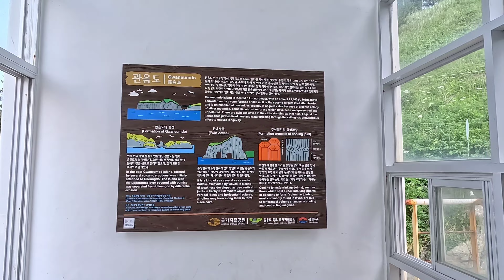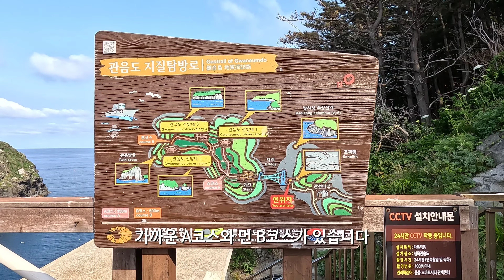울릉도여행 꼭 가봐야 하는곳 관음도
울릉도여행 가면 꼭 가봐야 할곳인 관음도 입니다.
매표소에서 엘리베이터 타고 올라가서 다리건너 40~50분 정도 걸리구요.
개인적으로 대풍감 다음으로 좋았습니다.